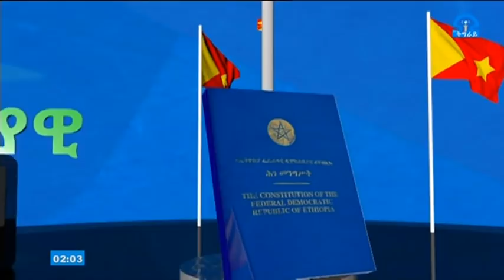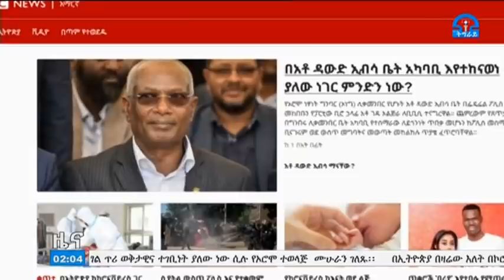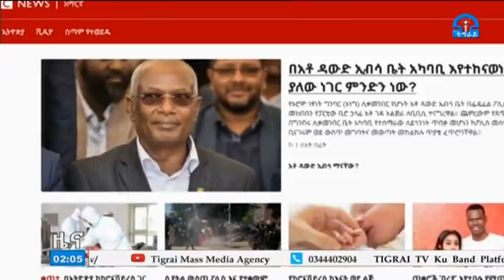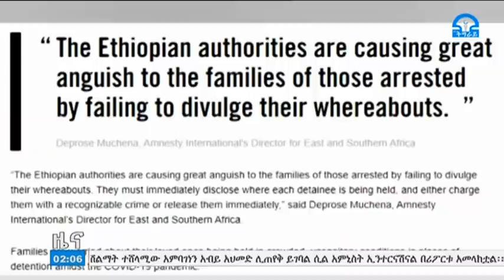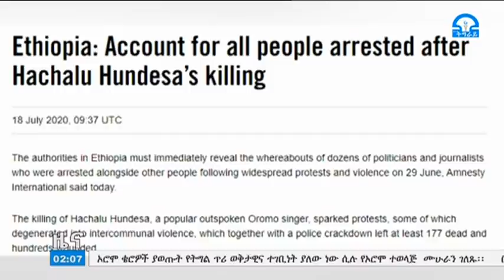ቴሌቪዥን_ትግራይ፡አማርኛ ዜና 19-11-2012ዓ.ም